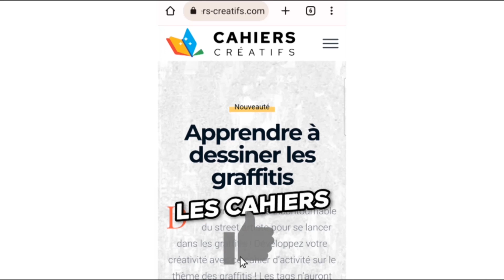Comment dessiner un chat kawaii avec une balle ?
Un tuto facile pour apprendre à dessiner un chat kawaii mignon ! ✏️🐱
✩ Apprends à dessiner les chats kawaii avec ce livre 📖
✩ Apprendre à dessiner des tatouages
✩ Apprendre à dessiner des voitures
✩ Apprendre à dessiner des graffitis